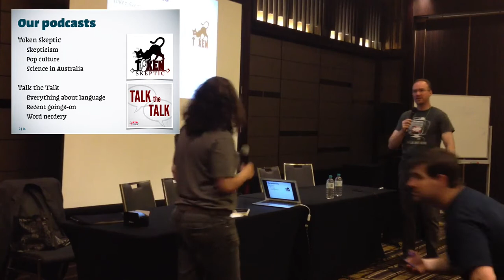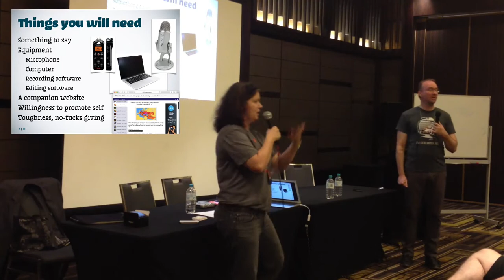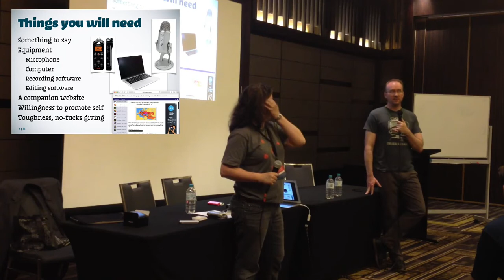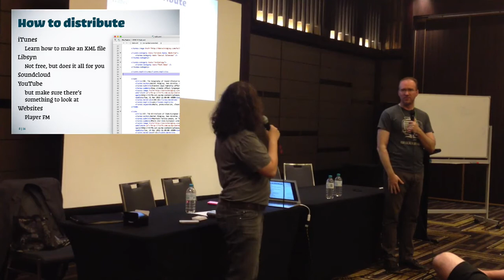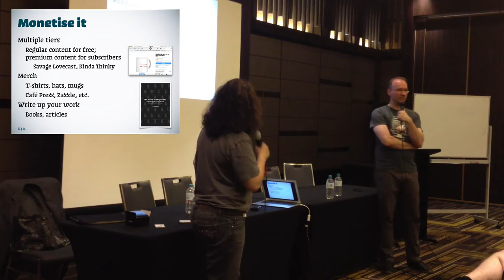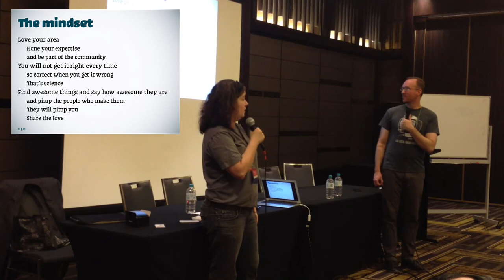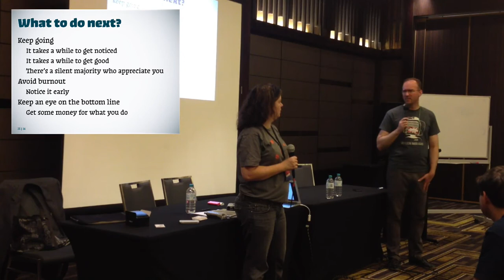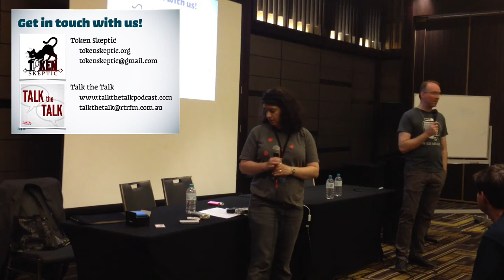Swancon 2015: Podcasting Your Passion (Kylie Sturgess & Daniel Midgley)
Podcasting – from Serial to Nerdist, from Pharos Project to Smodcast, there’s a number of online radio shows that demonstrate that there’s an audience for anything. But how might you get started? Tips and tricks by Kylie Sturgess (Token Skeptic) and Daniel Midgley (Talk the Talk) on different formats for the curious and quizzical.